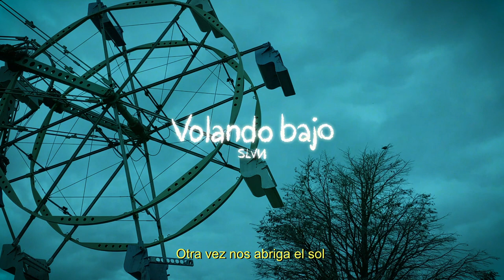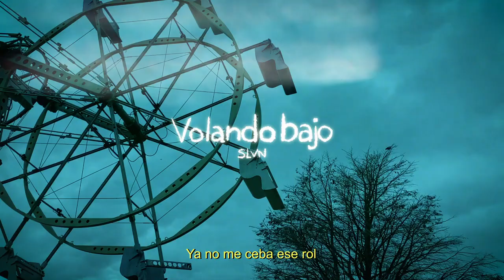SULLIVAN - VOLANDO BAJO (Concept Video)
TRACK: 1
Producción musical - Mezcla - Mastering: Matias Cordaro